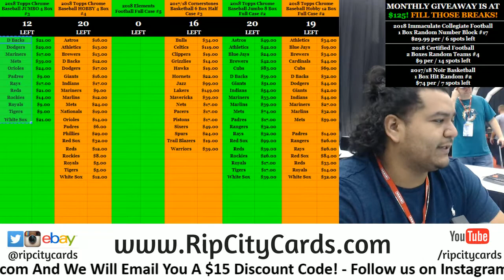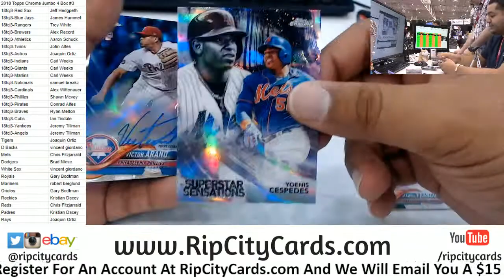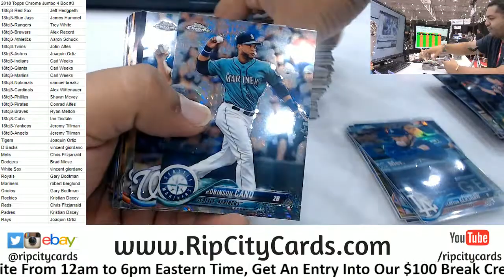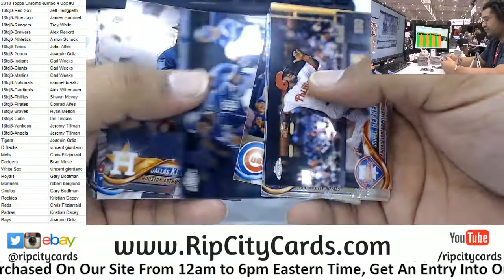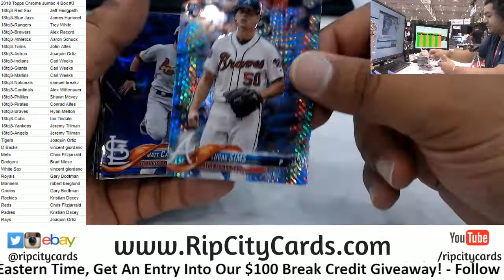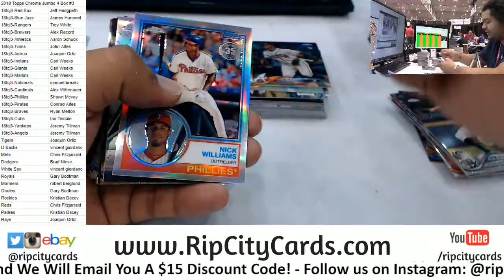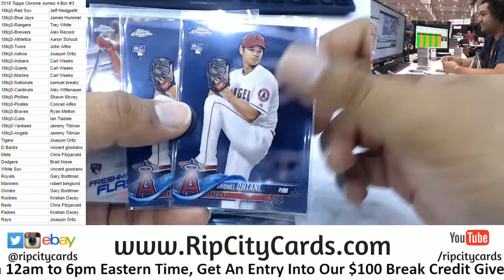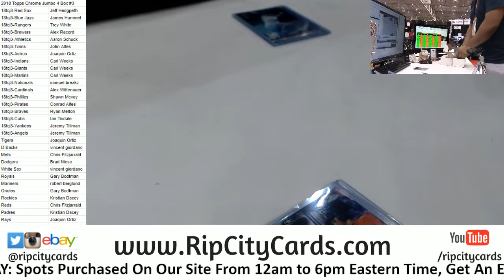2018 Topps Chrome Jumbo Half Case #3 RCC